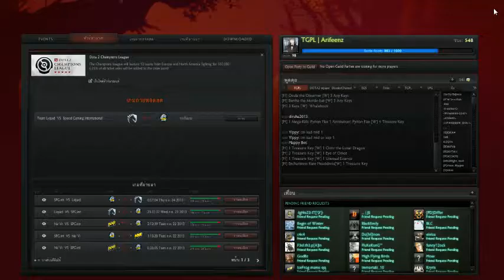Speed vs Liquid - Game 3 - D2 Championship League - Thai Caster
D2 Championship League - Groupstage - Group 2 - BO3